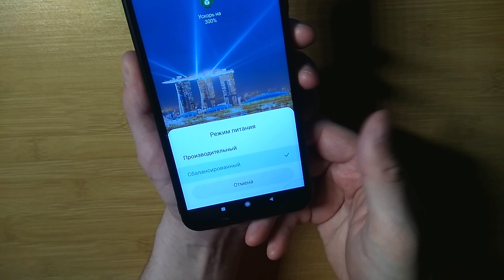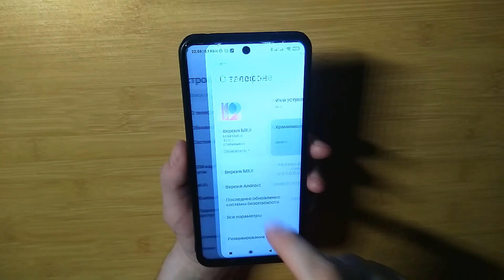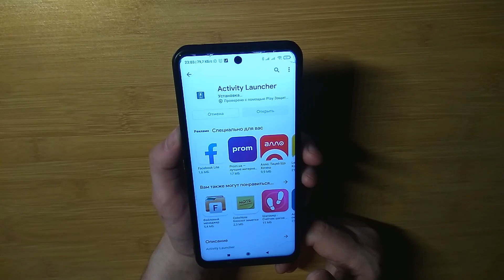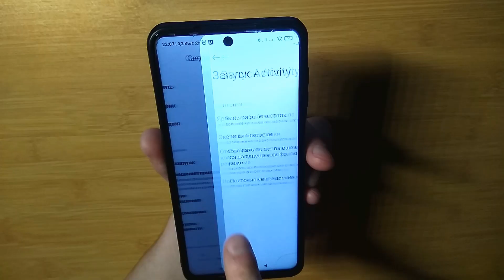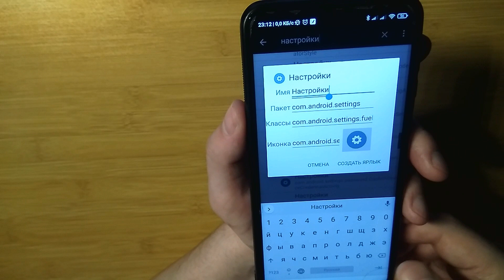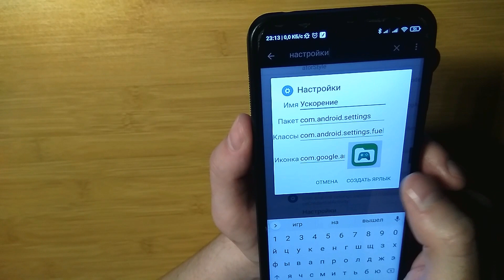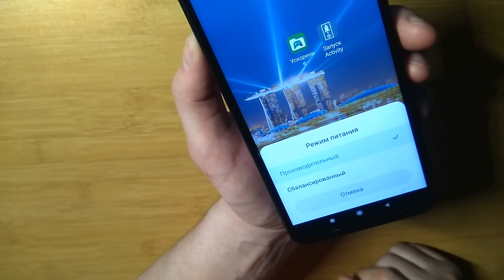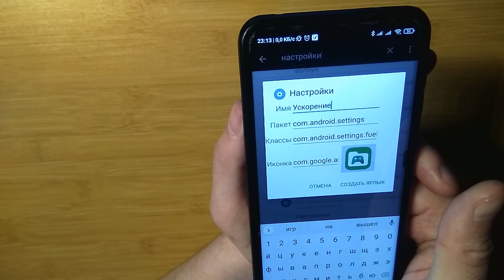Как ускорить телефон | Всего 2 НАСТРОЙКИ смартфона | ЧТО БЫ НЕ ТОРМОЗИЛ телефон !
Если вы хотите что бы ваш телефон работал реально быстро и без тормозов то эти две настройки вам точно помогут, телефон станет в несколько раз шустрее и быстрее работать, вы сможете самостоятельно переключать вручную скрытую настройку андроид системы, из сбалансированного режима на производительный где телефон работает на полную свою возможность и это очень удобно, поиграли в игры и так далее и выключили..А также мы сделаем еще одну настройку которая только грузит наш чистый андроид и нагружает систему дополнительно контролем всех процессов с непонятной оптимизацией под себя .Телефон /смартфон станет намного быстрее работать без лагов и тормозов и подвисаний ,пробуйте вам очень понравиться такая работа телефона..